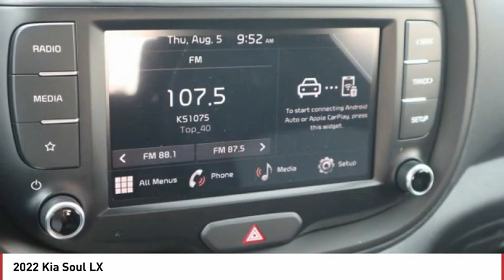2022 Kia Soul Greenwood Village CO N7068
Arapahoe Kia
9400 E Arapaphoe Rd

TO SAVE TIME AND MONEY CLICK CUSTOMIZE YOUR DEAL! WE ALSO OFFER MILITARY AND USAA DISCOUNTS 2022 Kia Soul LX! Regular Unleaded I-4 2.0 L/122 1-Speed CVT w/OD! ! Other features include: Vinyl Door Trim Insert, Delayed Accessory Power, FOB Controls -inc: Cargo Access, Radio: AM/FM/MP3 Audio System -inc: 8.0' color touch screen, 6 speakers, support for Android Auto and Apple CarPlay, USB input, audio remote control, Bluetooth hands-free and black shark fine type antenna, Front Anti-Roll Bar...! Standard features include: 14.3 Gal. Fuel Tank, 150 Amp Alternator, 2 12V DC Power Outlets, 4-Wheel Disc Brakes w/4-Wheel ABS, Front Vented Discs, Brake Assist and Hill Hold Control, 5.71 Axle Ratio, 60-40 Folding Bench Front Facing Fold Forward Seatback Rear Seat, 60-Amp/Hr 550CCA Maintenance-Free Battery w/Run Down Protection, ABS And Driveline Traction Control, Air Filtration, Airbag Occupancy Sensor, Analog Appearance, Auto On/Off Aero-Composite Halogen Daytime Running Headlamps w/Delay-Off, Back-Up Camera, Black Grille w/Chrome Surround, Black Side Windows Trim and Black Front Windshield Trim, Body-Colored Door Handles, Body-Colored Front Bumper w/Black Rub Strip/Fascia Accent, Body-Colored Power Side Mirrors w/Manual Folding, Body-Colored Rear Bumper w/Black Rub Strip/Fascia Accent, Cargo Area Concealed Storage, Cargo Space Lights, Carpet Floor Trim, Clearcoat Paint, Compact Spare Tire Mounted Inside Under Cargo, Cruise Control w/Steering Wheel Controls, Curtain 1st And 2nd Row Airbags, Day-Night Rearview Mirror, Deep Tinted Glass, Delayed Accessory Power, Driver / Passenger And Rear Door Bins, Driver And Passenger Visor Vanity Mirrors, Driver Foot Rest, Driver Seat, Dual Stage Driver And Passenger Front Airbags, Dual Stage Driver And Passenger Seat-Mounted Side Airbags, Electric Power-Assist Speed-Sensing Steering, Electronic Stability Control (ESC), Engine Auto Stop-Start Feature, Engine: 2.0L I-4 DOHC Multi Point Injection (MPI) -inc: integrated start/stop, Fa